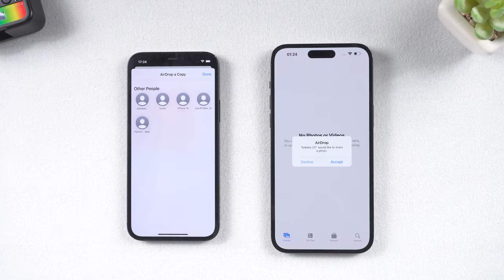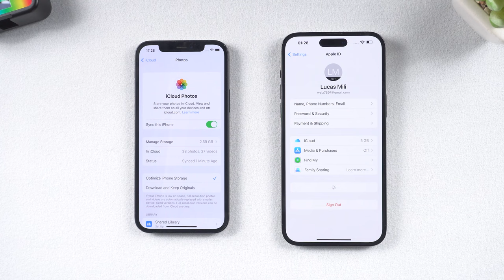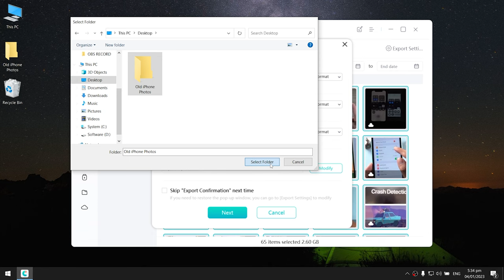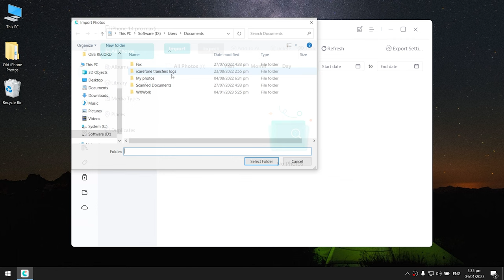[3 Ways] How to Transfer Photos from iPhone to iPhone - 2024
One of the biggest questions we are asked is how to transfer photos from iPhone to iPhone. Of course, when you invest in or upgrade to a new iPhone, you want to take all your photos with you.
Today i'll show you how to do it. Free Downlaod iCareFone

How do I transfer all photos from one iPhone to another?
You can transfer photos from an old iPhone to a new iPhone using an iCloud backup. You can also transfer photos from iPhone to iPhone using AirDrop, iCloud Photos, Messages, and Mail. The easiest way to share your photos with other iPhone users is to use the Shared Albums feature.

Chapter:
00:00 intro
00:18 Method 1: Transfer Photos Directly With Airdrop
01:08 Method 2: Transfer Photos with iCloud
01:13 Backup Photos on Old iPhone
01:23 Sign Up Apple ID on Another iPhone
02:15 Method 3: Transfer Photos Via iCareFone

🔥Method 1: Transfer Photos Directly with AirDrop
🔥Enable AirDrop on Both iPhones:
Ensure that AirDrop is turned on for both iPhones.
🔥Transfer Photos:
On your old iPhone, open the Photos app and select the photos you want to transfer.
Tap the share icon and then choose the AirDrop option.
Select the recipient iPhone from the AirDrop menu.
On the new iPhone, tap "Accept" when the pop-up appears.
The photos will transfer to the new iPhone.
Note: This method is best for transferring a small number of photos, as it can be time-consuming and may sometimes get stuck with large transfers.
🔥Method 2: Transfer Photos via iCloud
🔥Sync Photos with iCloud on the Old iPhone:
On your old iPhone, go to "Settings," tap your name, and then select "iCloud."
Tap "Photos" and ensure that iCloud Photos is toggled on.
🔥Sync Photos to the New iPhone:
On your new iPhone, go to "Settings" and sign in with the same Apple ID as the old iPhone.
Tap "iCloud," then "Photos," and make sure it is turned on.
Open the Photos app on the new iPhone, and it will start syncing with iCloud.
🔥Note: If your Wi-Fi connection is good, the sync process will be faster.
🔥Method 3: Transfer Photos with Tenorshare iCareFone
🔥Transfer Photos Using iCareFone:
Download and install Tenorshare iCareFone on your PC (link provided in the video description).
Connect your old iPhone to your PC and launch iCareFone.
Click "Manage," then select the photos you want to transfer and click "Export."
Choose the original format for export and select the location on your PC to save the photos.
🔥Import Photos to the New iPhone:
Connect your new iPhone to your PC and launch iCareFone.
Click "Manage," then "Import," and select the folder where the photos were saved.
The photos will start importing to your new iPhone.
Advantages: This method is fast and allows for the transfer of large amounts of data (over 100 GB within 20 minutes).

📑 *Tenorshare Official Article Links*
Quickly Fix Photos Didn't Transfer to New iPhone 2024